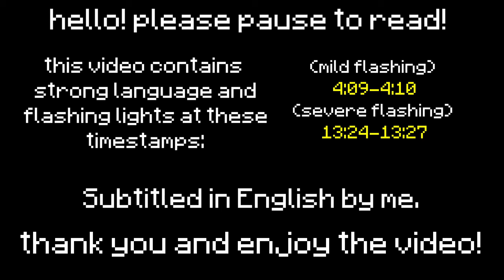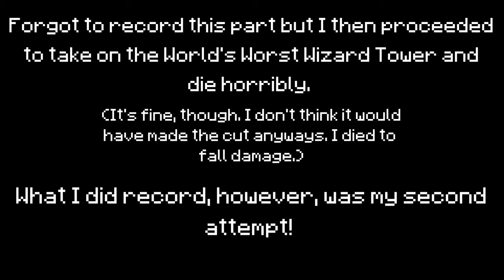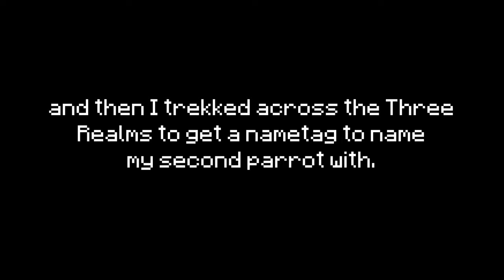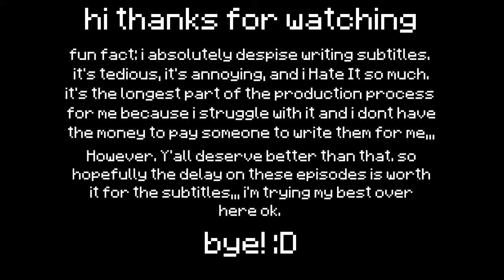Project: Nexus | Episode 7: Getting Good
Alternate caption for the thumbnail: [Tom Scott voice] I am here at the most pathetic excuse for an End city that I've ever seen.

Video recorded and produced by me. Thumbnail drawn by me.